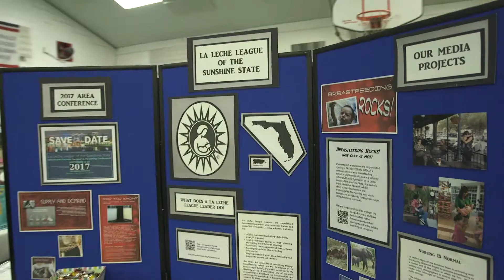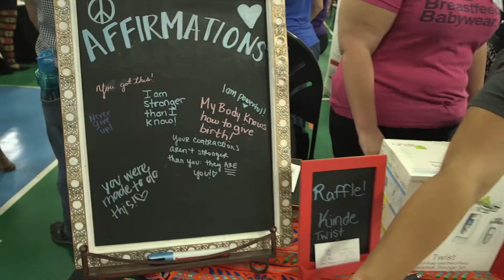Tampa Birth & Baby Expo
Come spend a day at the Tampa Birth & Baby Expo getting to know your local birth community & learning about great birth and family resources.

Saturday, March 10th, 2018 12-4pm
Corbett Preparatory School of IDS
12015 Orange Grove Drive, Tampa, Florida 33618

Bring your family and friends to this wonderful day of education, shopping, celebration and raising awareness about all things birth and parenting. Be a part of the birth community and find your village! Enjoy face painting, balloon animals, spend time on the playground, learn something new, and make friends! This is a family event with something for everybody.